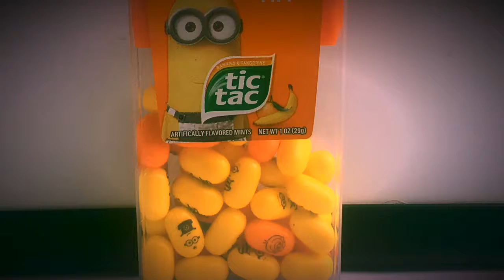Minions TicTac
Trying the limited addition minions TicTacs